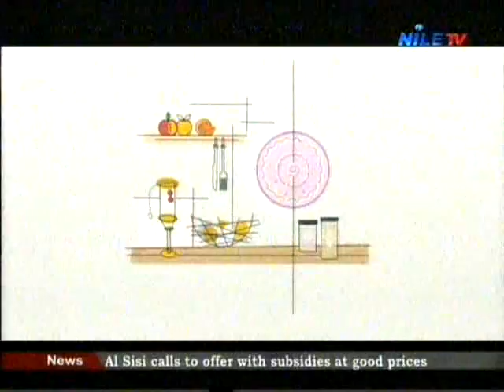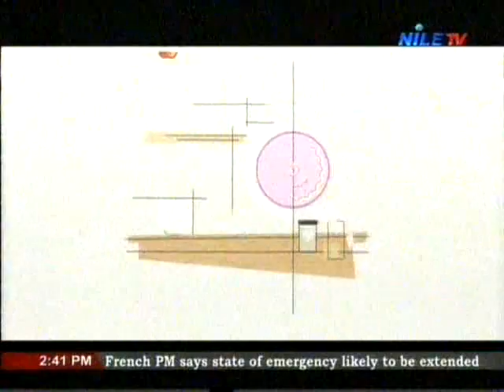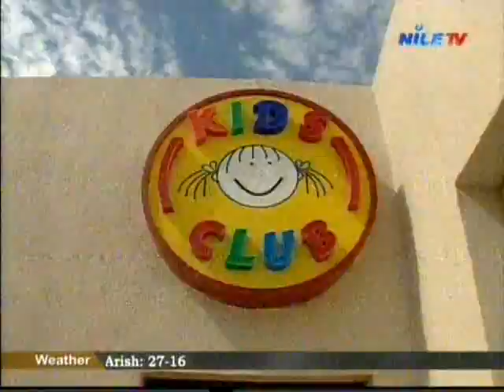Bella Egypt 13 11 2016